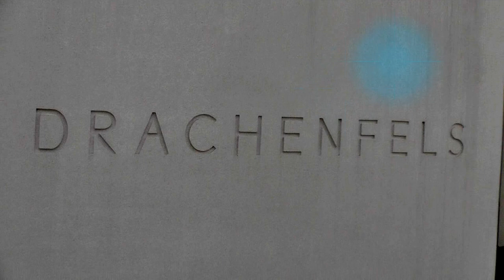GERMANY: Drachenfels Railway, Königswinter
The Drachenfels Railway (German: Drachenfelsbahn) is a rack railway line in the North Rhine-Westphalia region of Germany. The line runs from the city of Königswinter to the summit of the Drachenfels mountain at an altitude of 289 m (948 ft). Besides the two terminal stations, an intermediate station serves the Schloss Drachenburg. The line is 1.5 km (0.93 mi) long and is single track. The Drachenfels Railway is one of only four rack railways still operational in Germany.

The Drachenfels ("Dragon's Rock") is a hill of 321 metres (1,053 ft) in the Siebengebirge uplands between Königswinter and Bad Honnef. The hill was formed by rising magma that could not break through to the surface, and then cooled and became solid underneath. It is the subject of much tourism and romanticism. It overlooks the river Rhine.

The ruined castle Burg Drachenfels, on the summit of the hill, was built between 1138 and 1167 by Archbishop Arnold I of Cologne and bears the same name. It was originally intended for the protection of the Cologne region from any assault from the south.